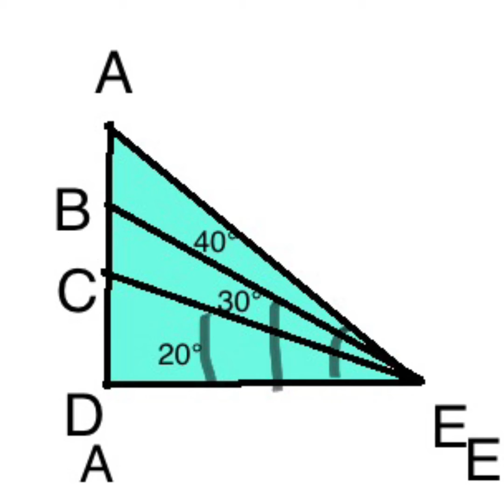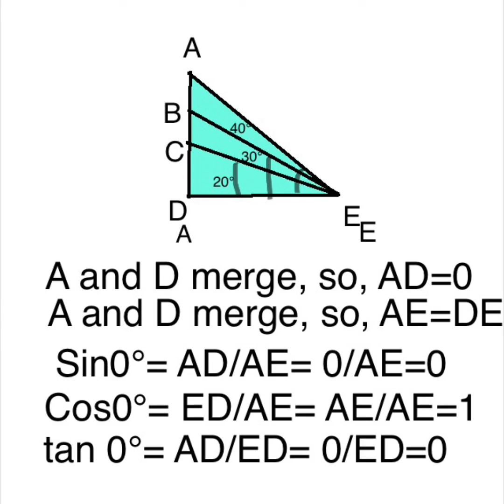0°ಯ ತ್ರಿಕೋನಮಿತಿಯ ಅನುಪಾತಗಳು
0°ಯ ತ್ರಿಕೋನಮಿತಿಯ ಅನುಪಾತಗಳು, Trigonometric ratios of standard angle of 0°